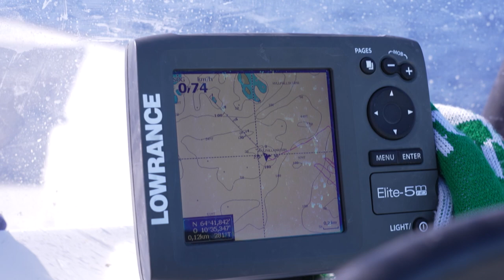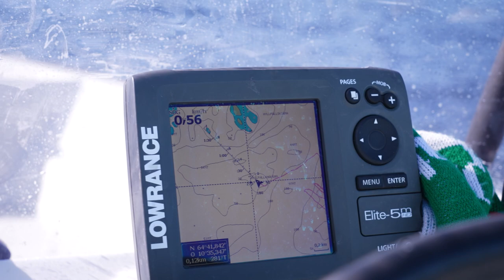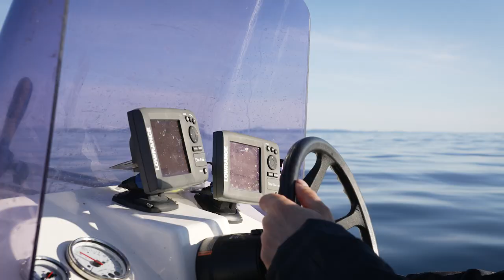Kurbeln auf Dorsch & Butt | SO findest Du Deine Fische in Norwegen | Nontoxic-Angeln m. Robin Moigk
Aquantic-Teamangler Robin Moigk stellt in diesem Video systematisch Dorsch und Butt nach und darf sich über herrliche Fänge freuen.

Eingesetztes Tackle:
Rute: AQUANTIC Salt Shad Halibut Spin 2,55 m
Rolle: AQUANTIC Acute Jig 6000
Schnur: AQUANTIC Sea Braid multicolor 0,18 mm
Köder: Nontoxic-Köder von IRON CLAW (Racker Shad Fire Tiger & Slim Jim NT Dirty Carrot)
Jigkopf: AQUANTIC Big Eye Head 120g